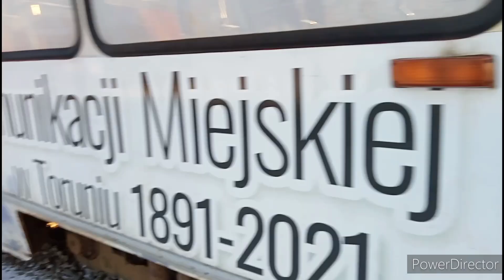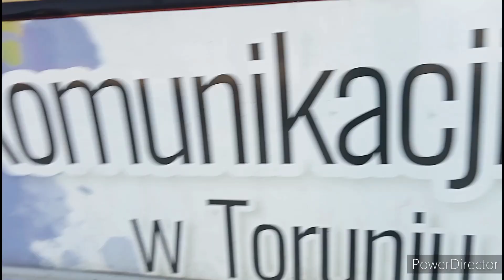tramwaje na pętli motoarena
8.02.22 tego samego dnia udałem się też na pętle motosrena ale nie miałem takiego szczęścia jak na pętli Uniwersytet ale miałem dużo konstali 805na w tym 2 bez przycisków  do drzwi 250+251 oraz 258+259 (zgrafitowany kiedyś) oraz 223+224 z innymi przyciskami a także jeden PESA 122nbt 306